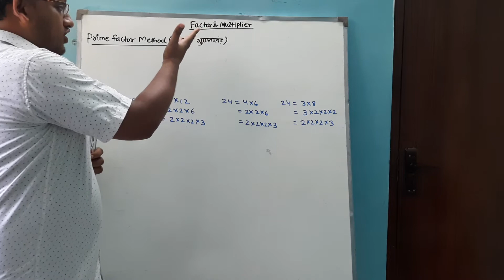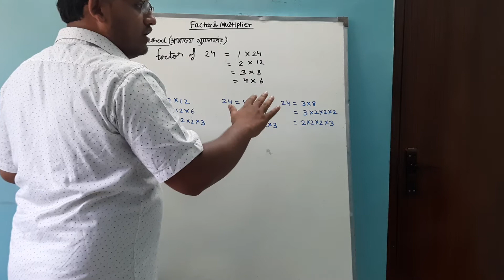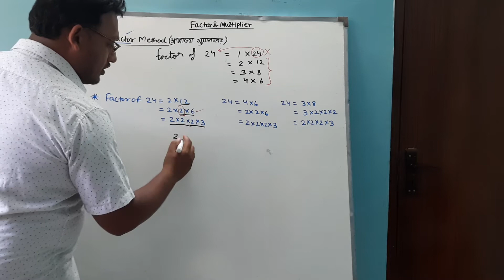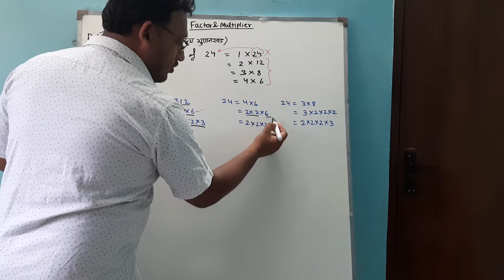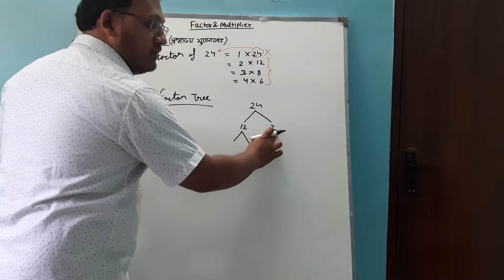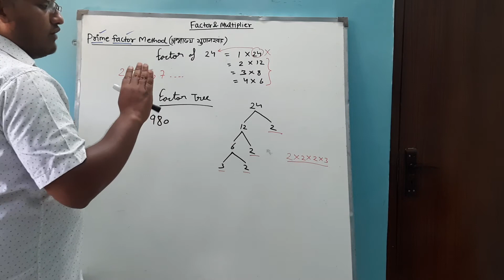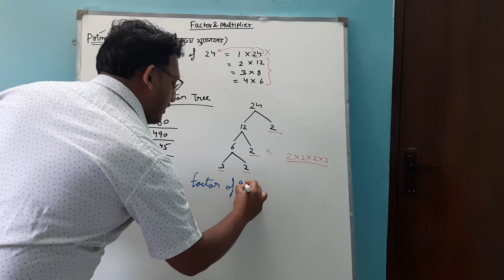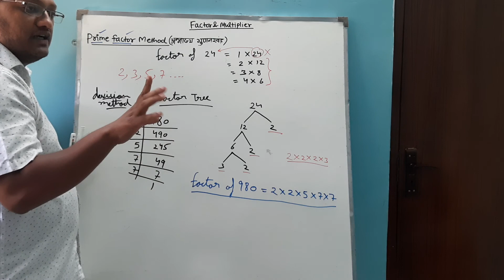Prime Factor Method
Channel create for competitive  exam preparation like uppcl tg2, uprvunl technician grade II, DMRC maintainer, NMRC maintainer, Jaipur metro maintainer etc.. and also prepare students for online iti examination.